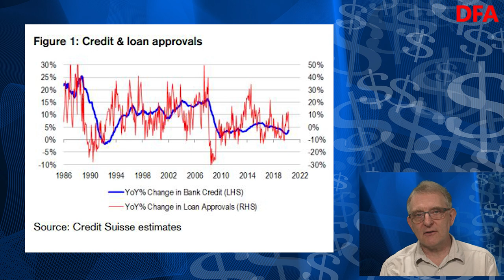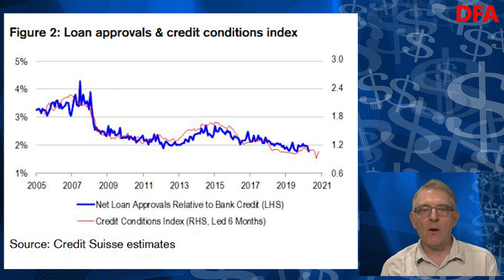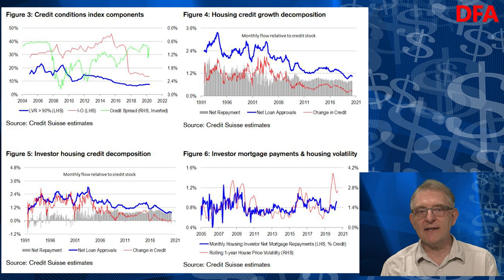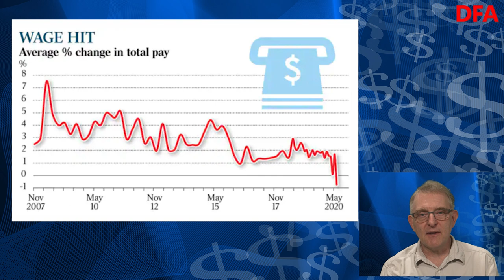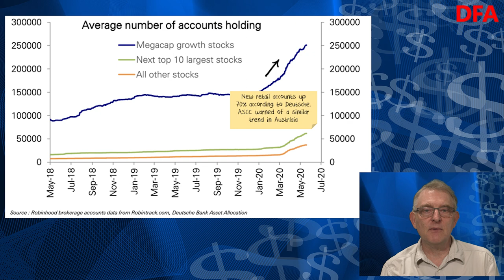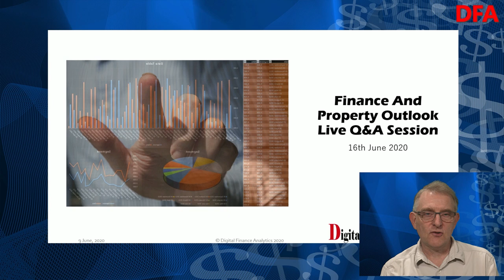Sell While You Can - The DFA Daily 12 June 2020